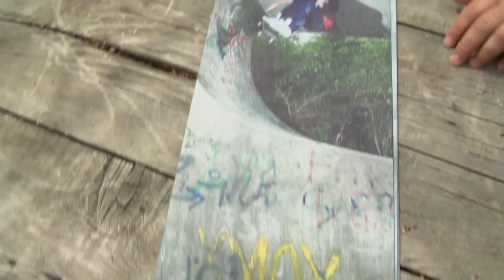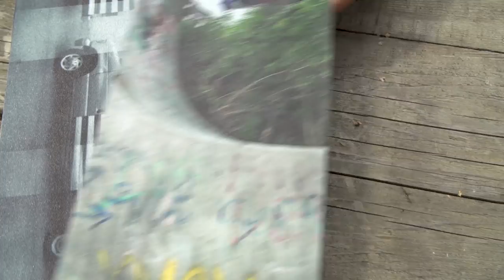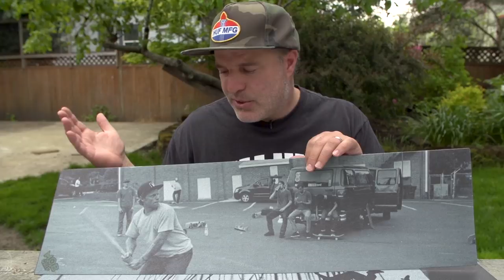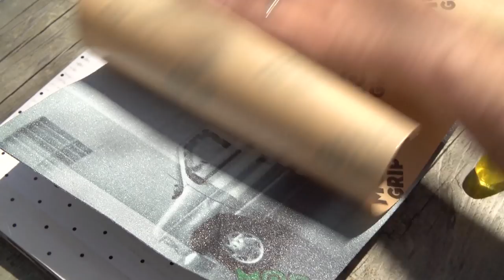Joe Brook: Graphic MOB Griptape | MOB Grip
We sat down with Thrasher Magazine Photographer, Joe Brook to talk about each piece from the latest Graphic MOB Artist Series. Slap on a sheet of these rad pieces of art and get inspired!

Shop 'Graphic MOB x Joe Brook' Grip OR at your local Skateshop!